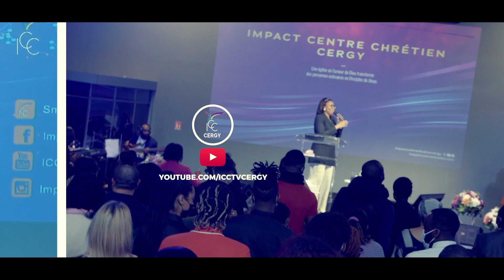La conscience de ton identité te rendra inébranlable ! - Ps Mateta Landu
Bienvenue sur ICC CERGY,
Titre du message : La conscience de ton identité te rendra inébranlable !
Orateur : Pasteur Mateta LANDU

1• VOUS VENEZ D’ACCEPTER JÉSUS

3• VOUS SOUHAITEZ CONTRIBUER PAR UN DON OU UNE OFFRANDE

5• INSCRIVEZ-VOUS À IMPACT ÉCOLE BIBLIQUE INTERNATIONALE, VÉRITABLE PLATEFORME D’ACCÉLÉRATION DE VOTRE DESTINÉE

6• VOUS SOUHAITEZ ASSOIR EN VOUS LES FONDAMENTAUX DE LA VIE EN CHRIST ET EXPÉRIMENTEZ UNE CROISSANCE SPIRITUELLE, INSCRIVEZ-VOUS AU FORMATION DU PARCOURS DE CROISSANCE DE LA NOUVELLE CRÉATION

7• POUR SUIVRE LES 4 SÉANCES DU TEMPS D'AIDE À LA LECTURE DE LA BIBLE